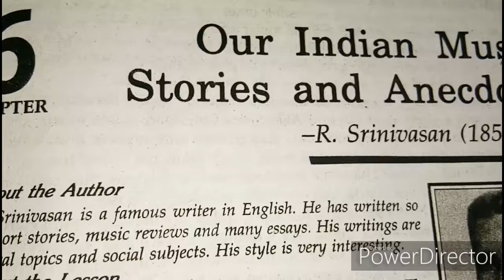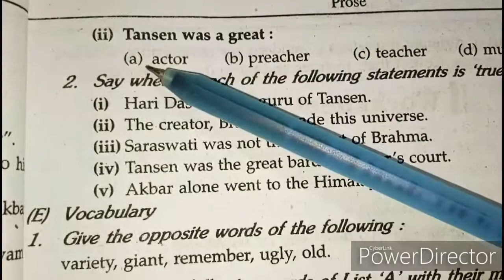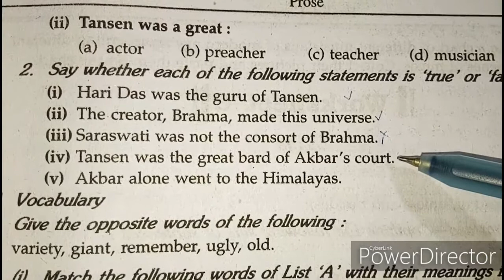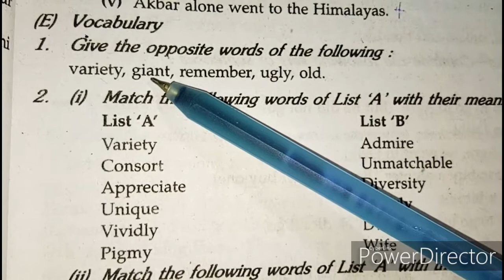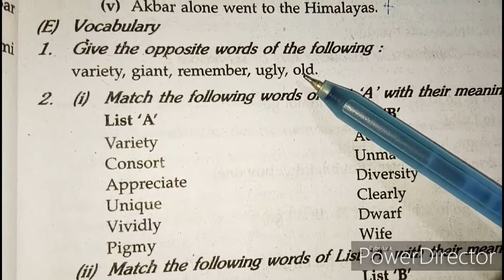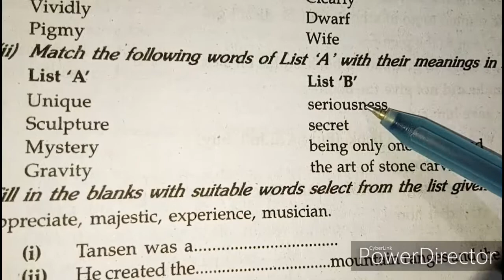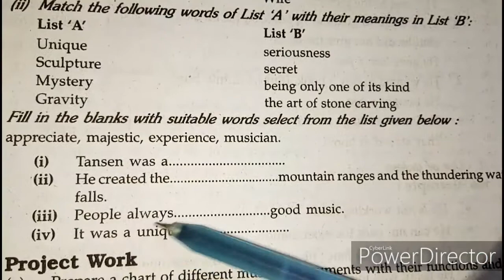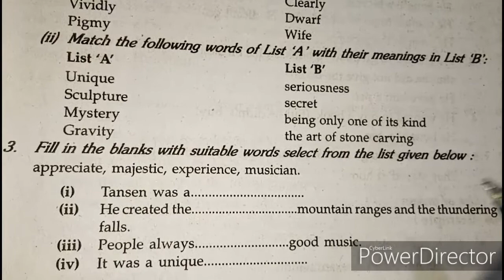Our Indian Music ll Class 10th English Lesson ll Alternative, True/False & Matching Words.